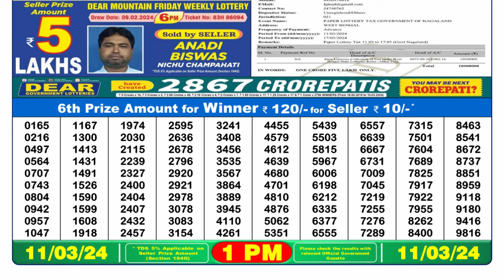🔴 Lottery Sambad Live 01:00pm 11/03/24 Morning Nagaland State Dear Lottery Result Pdf Download